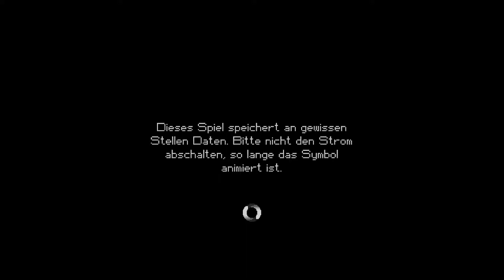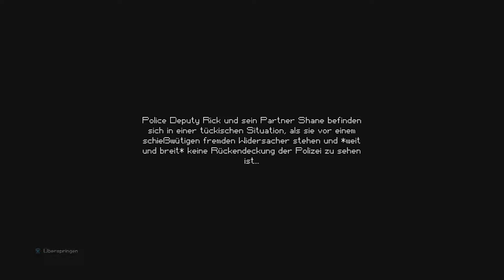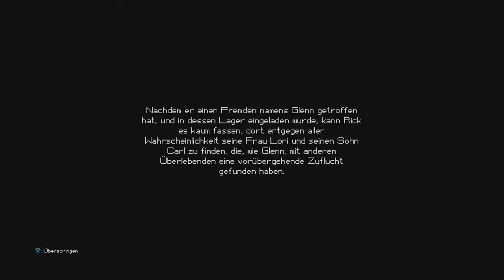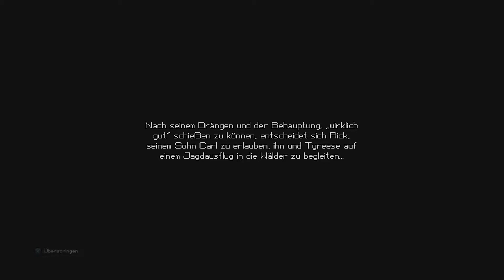THE ESCAPISTS: TWD [PS4] #001 Ein neuer Anfang ★ olliwood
The Escapists: The Walking Dead. In diesem einzigartigen Spiel, das sich in der gleichen 8-Bit-Pixelgrafik präsentiert, wie auch schon The Escapists, spielst du als Rick Grimes, der sich gegen Horden von Streunern stellt, die die Welt überfluten.
Beschütze die Überlebenden und hüte dich vor den Toten in diesem Spiel um die epische Geschichte des preisgekrönten Comics.

═► Klickt auf den Daumen der nach oben zeigt !

›› Steam: Topmodel Uschi suchen :D
›› Playstation 4: olliiDE

└»  Kommentator: ollii.
└»  Alles in HD und in Deutsch